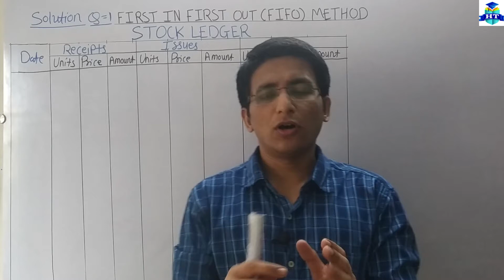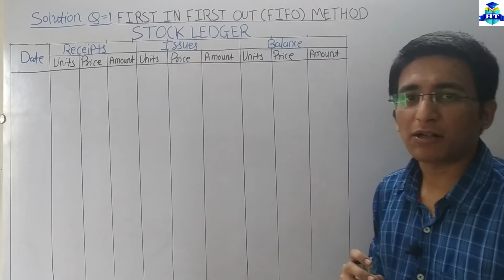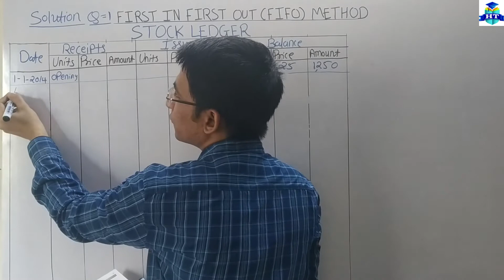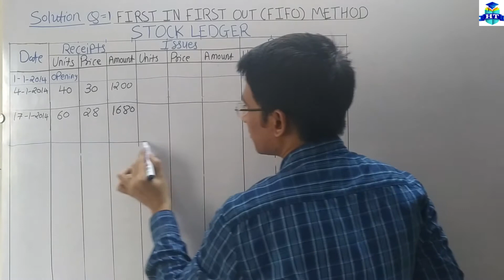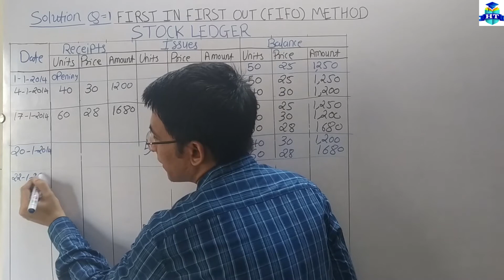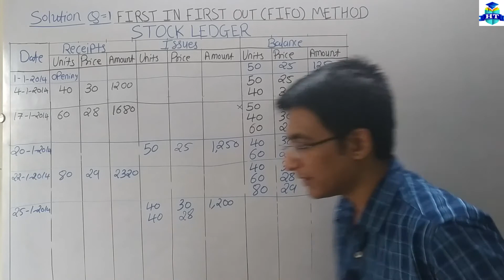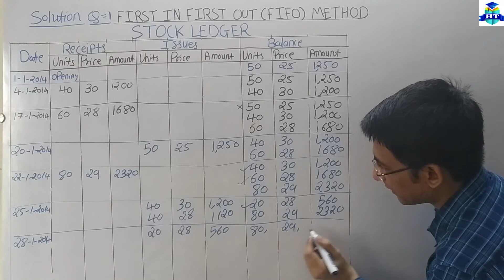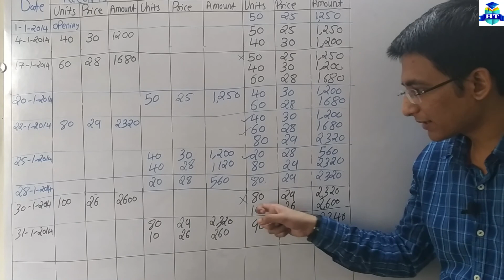Inventories Valuation | Practical Problems Q.1 - A | First Year Degree College Students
Inventories Valuation | Practical Problems Q.1 | First Year Degree College Students